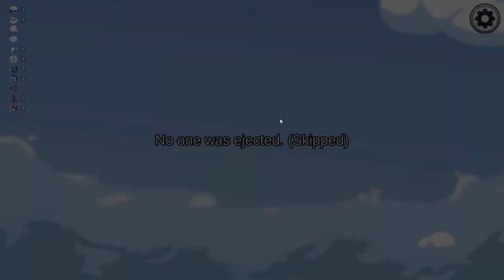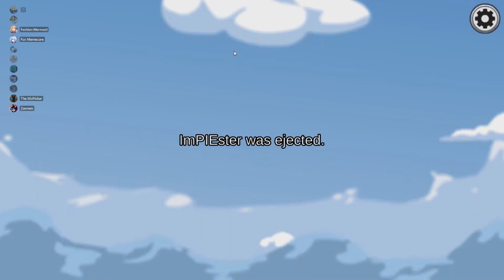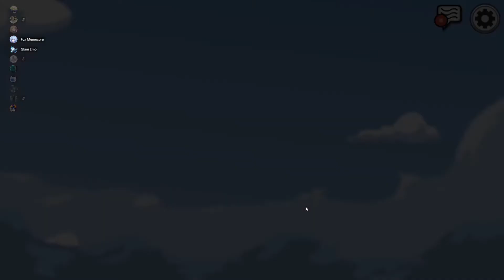The End Of Astroneer - Game Clips With Friends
Those are all the Astroneer clips I have gotten. (As well as some Among Us clips that are more recent)
Onto some other games in the future!